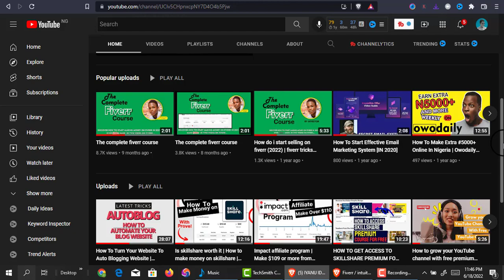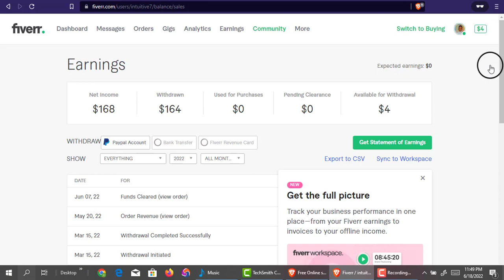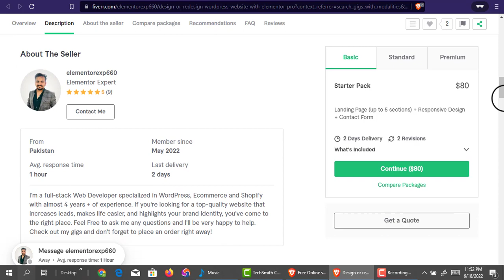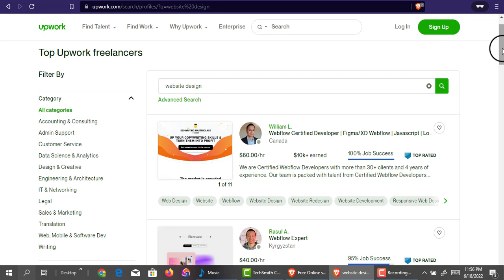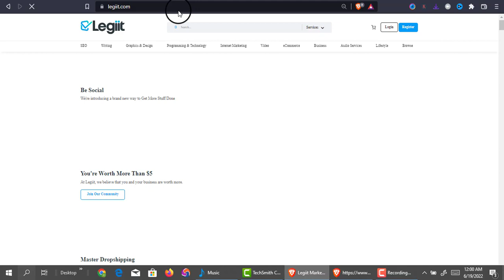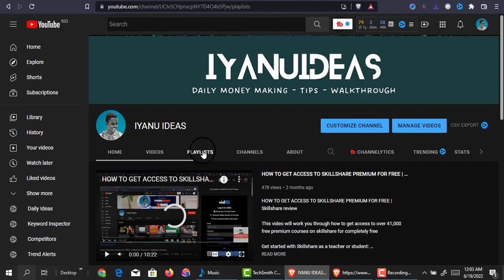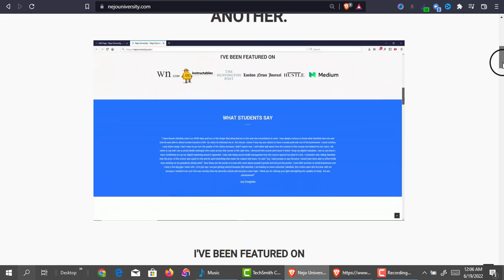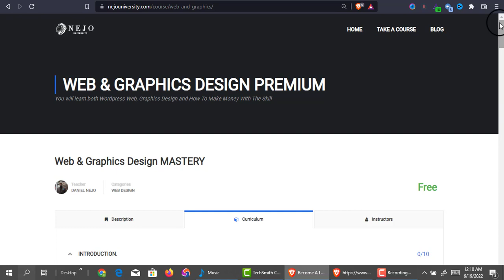Learn high-paying skills for free! - Facebook ads 2022 - Web design and 2 more course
Hi guys, I will be showing you how you can make money online from a free online course. You will be able to learn high-paying skills that can earn you over $1000/Month and you will be able to do this from the comfort of your home.

You will be learning these 4 Free premium course

1. Facebook Ads Mastery
2. Successful Freelance Blueprint
3. WordPress Website Design Introduction
4. Web & Graphics Design Mastery

Course Creator - Daniel Damilola Nejo

IGNORE THESE!